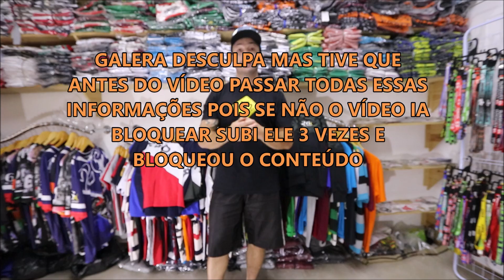Yamaha xt660 imprevistos acontecem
SEGUE LINK DO CURSO

MOTO: KATRINA600RR